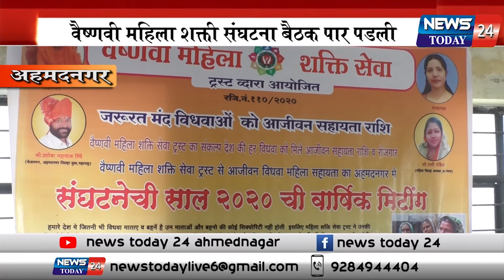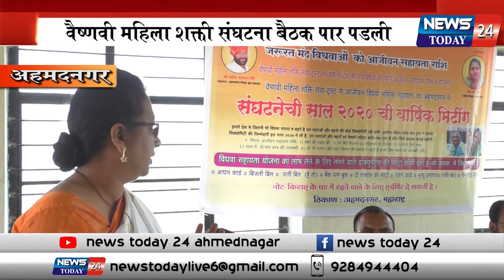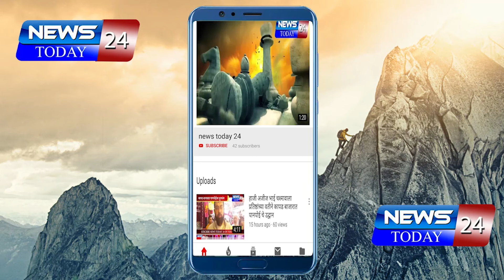अहमदनगर : वैष्णवी महिला शक्ती संघटना बैठक पार पडली